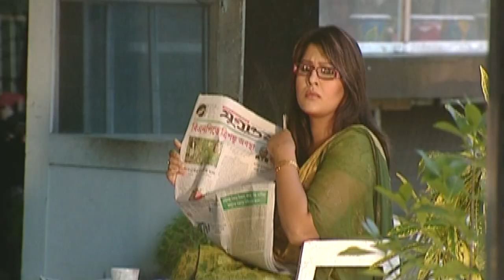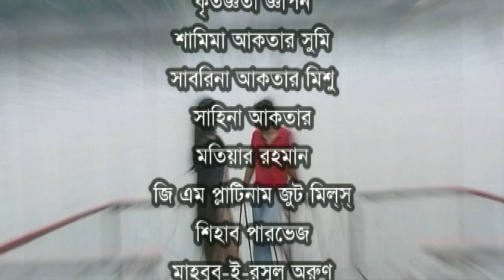Orbachin Moho | অর্বাচীন মোহ | Tinni | Hillol | Anusha | ATN Bangla Natok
Drama : Orbachin Moho | অর্বাচীন মোহ
Script & Director : Parvez Amin / Milon Vatta
Starring : Shrabonti Datta Tinni, Adnan Faruk Hillol, Anusha, Rumi,
D.O.P : Alef Ali
Edit & Color : Raki Samrat
Asst. Director : Rabbi
Digital Platform : ATN Bangla